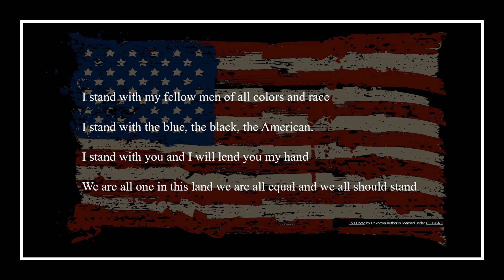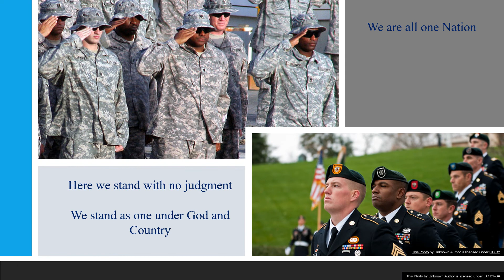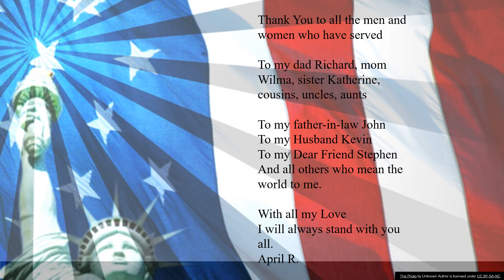Stand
We stand together and we are stronger